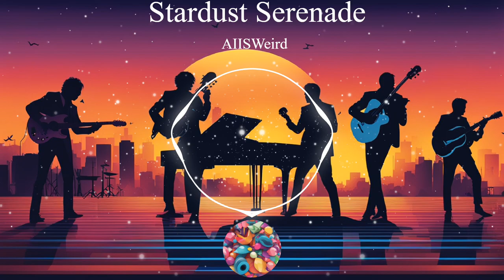Stardust Serenade (Music)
Embark on a sonic journey with 'Stardust Serenade,' a captivating pop instrumental that effortlessly blends shimmering synths, groovy basslines, and infectious melodies. The track is a kaleidoscope of uplifting vibes, creating an atmosphere of boundless energy and euphoria. Picture yourself cruising through city lights or dancing under the stars – this instrumental is the perfect soundtrack for those magical moments that make life unforgettable. With its dynamic arrangement and modern production, 'Stardust Serenade' is a celebration of joy and the vibrant spirit of pop music.